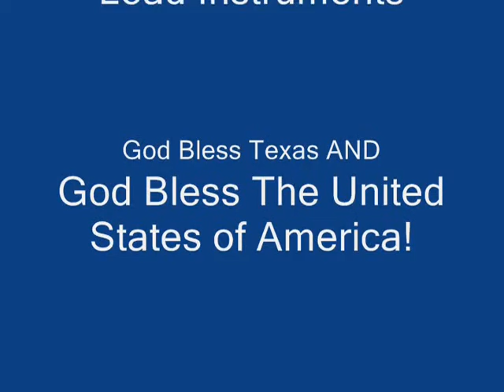Upscale ~ Hank Sinatra ~ Dave Wild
Live May 26th, 2007 at the historic Palace Theater in Marlin Texas. Ron Paul in 2008!